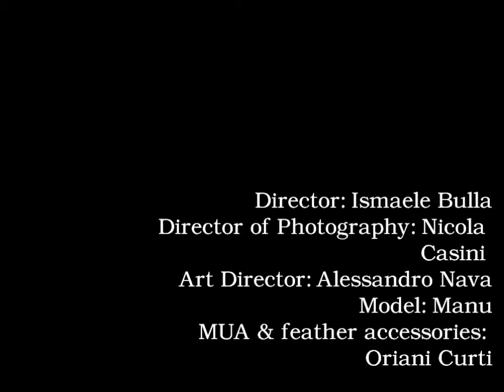Manu with Startv